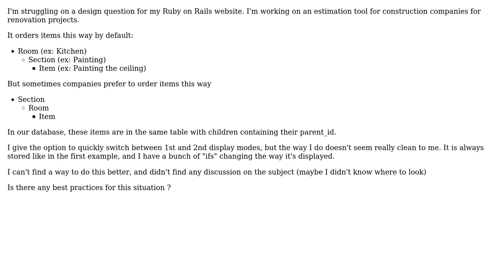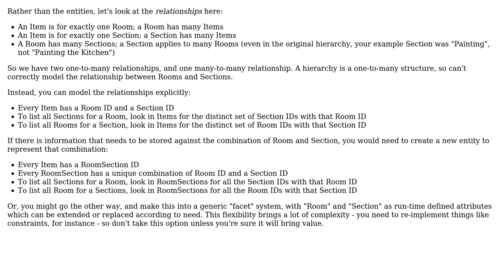Software Engineering: Reorderable parent/children hierarchy in a relational database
With thanks & praise to God, and with thanks to the many people who have made this project possible! You are responsible for your own actions.